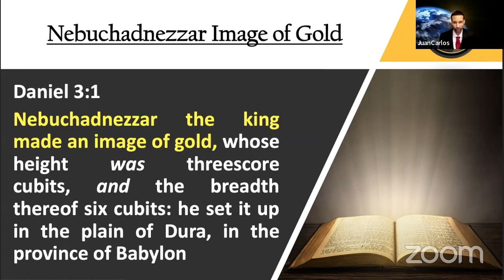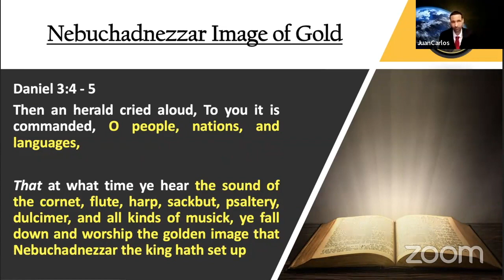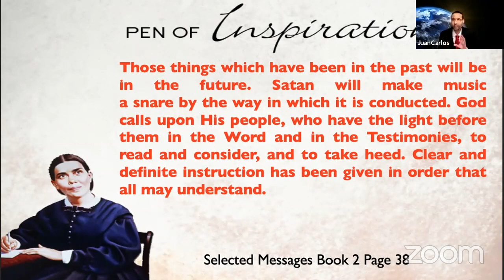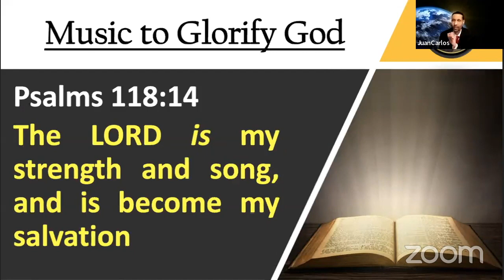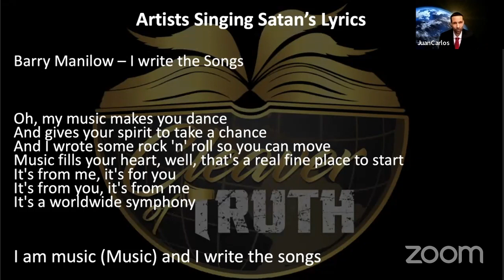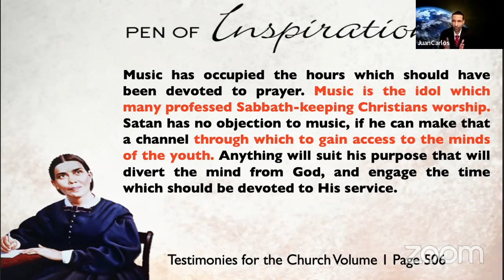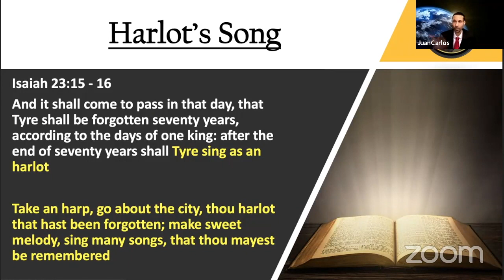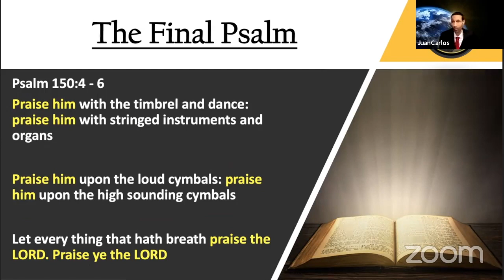Music and True Worship in the End Time Part 2 / Fear God and Glorify Him!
In this study we continue to look at what the Bible teaches about music and true worship.  What tactics does the devil use to deceive?  Are music artists using their gifts from God to turn people away from Him?  I pray as we delve into this timely subject that it will lead to revival and reformation amongst God's people.  This topic is extremely important to be shared with our youth.

God Bless!